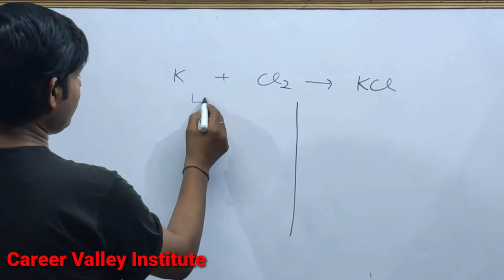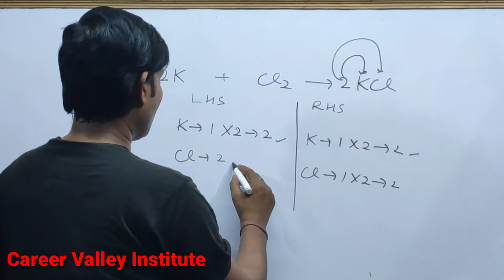How to Balance K+Cl2=KCl|Chemical equation K+Cl2=KCl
How to Balance the equation K+Cl2=KCl count the number atoms of each element on both the side of arrow in the chemical equation and write in table.